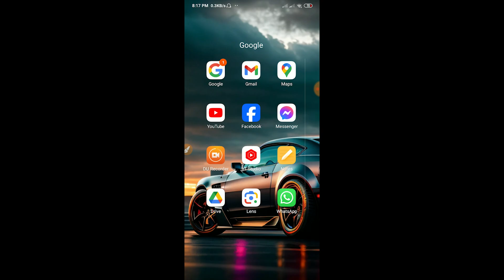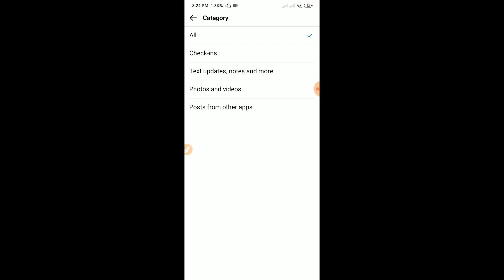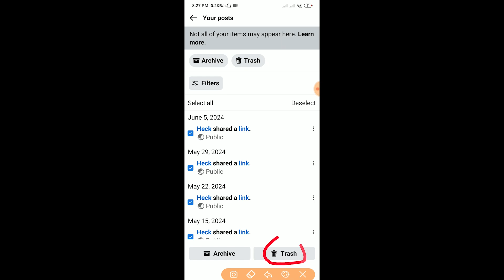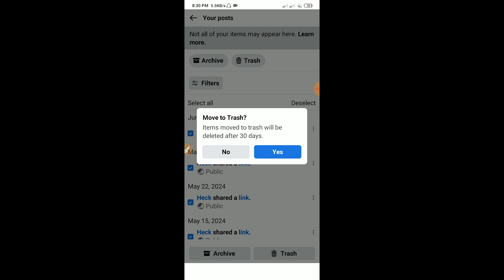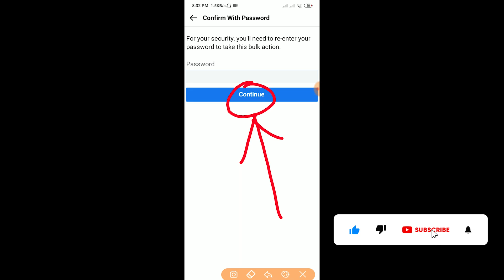How to delete all posts on Facebook || Helpline HKFY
In this video, I will show you how to delete all posts on Facebook 2024 || Helpline HKFY

How to delete all your Facebook posts on desktop :
If you’re using a desktop computer, open your Facebook profile page and click the three-dot button on the right-hand side to open menu options.
From there, click on Activity log.
On the next page, navigate to Your Activity Across Facebook then Posts then Your Posts in the left-hand menu. You can specify the types of posts you want to see, such as photos, videos, or posts from other apps.
Select All and then Recycle Bin to delete all your posts. Please note that if you have a long history of using Facebook, you may need to scroll down multiple times for all your posts to load.
Alternatively, you can choose Activity You’re Tagged In and then click All followed by Remove Tags to remove any embarrassing posts in which your friends or family have tagged you from your profile.